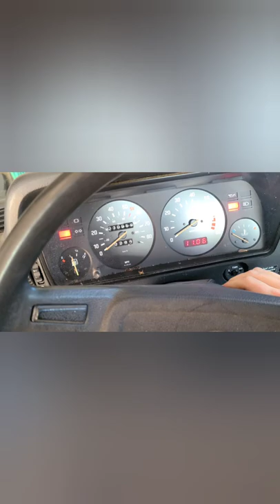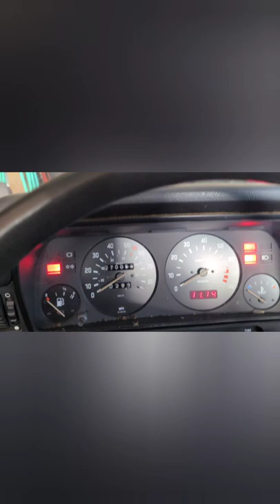Gruff Life Vlog #1: Life As An E21 Owner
Delve into a glimpse of what it's like to own a 40 year old german engineered vehicle. Then weep. Fortunately for you, I'm the one in this nightmare. Will it make it back from the shop after getting it's exhaust work done? What are the upcoming projects? Check it out here!